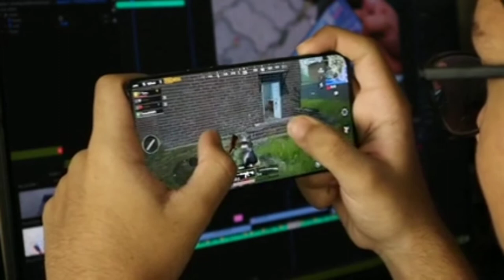Amazing facts in telugu|| unknown facts telugu|| interesting facts in telugu||end of earth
Amazing facts in telugu|| unknown facts telugu|| interesting facts in telugu||end of earth||facts In telugu
Covertopic:
Interesting facts in telugu, unknown facts telugu,amazingfacts ,factain telugu,facts for you,dangerous facts

copyright note:-
Please feel free leave me a notice if you find upload is inapropriate